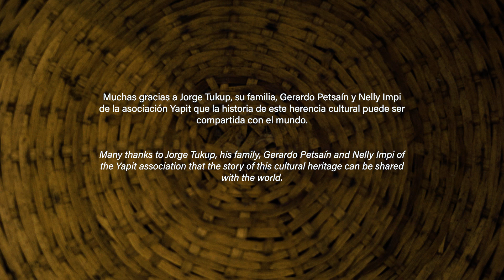PITAK | the woven identity of the Wampis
In Wampis mythology, it’s said that the wise and mischievous white monkey Tsere, is the one who taught the Wampis to weave the Pitak baskets along with their thatch roofs and fine woven combs. The Wampis belong to the Jivaro linguistic family whose territory covers a vast region of the Upper Amazon in northern Peru, which  lies at the crossroads of the Morona and Santiago rivers in the department of Amazonas.

The Pitak is the traditional and refined basketry for the Wampis, made to be practical where vine and leaf are aesthetic. Intricately woven from tamshi vine and lined with broad leaves such as bijao or banana, this Indigenous suitcase is waterproof and is used to store and transport their personal belongings.

The weaving practice of the Pitak is becoming exceedingly rare amongst their communities whose ancestral knowledge is traditionally passed down from the male elders to their sons.
Today, various environmental factors have affected the availability of materials whereby social pressures and outside trends further distance the younger generations from taking interest in learning this unique craft.

In November of last year, we had the opportunity to get to know some of the communities along the Santiago, Cenepa and Marañón rivers, deepening our understanding of Jivaro basketry. Here we had the honor of meeting Jorge Tukup; a master of Wampis culture in his community of Caterpiza. It is thanks to Jorge, his family, and Nelly Impi of the Yapit association that the story of this cultural heritage can be shared with us here in Cusco.

This video is part of an exhibition at Xapiri Ground.

Video edition: Ambulante audiovisual
Video footage: Tui Anandi for Xapiri Ground